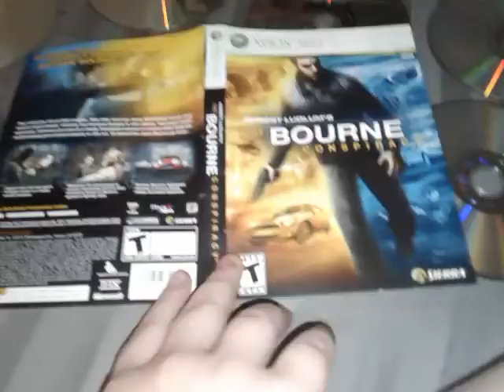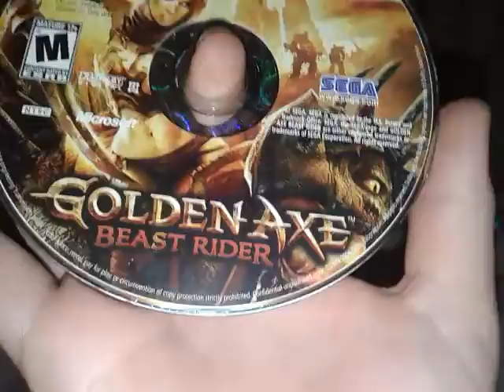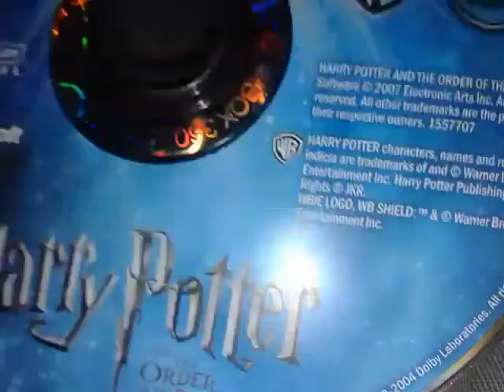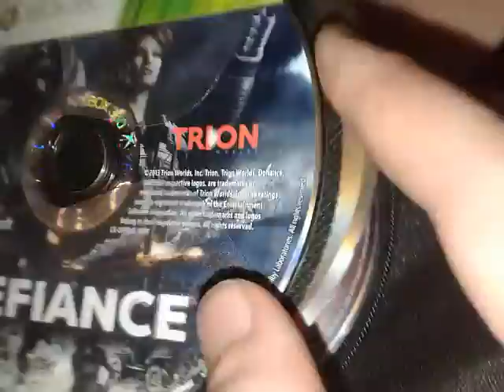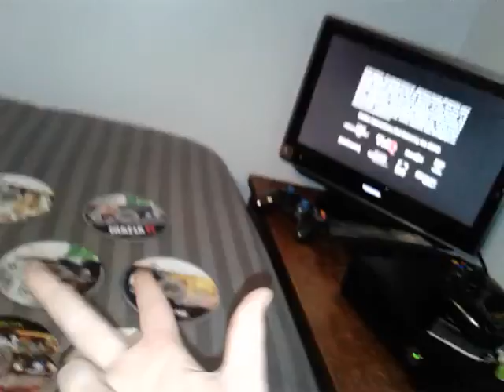Massive hame hual day #8 OMG SO MANY GAMES!!!!!!!!!